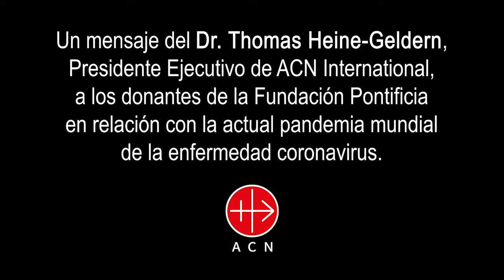Mensaje del Dr. Thomas Heine-Geldern ante el coronavirus